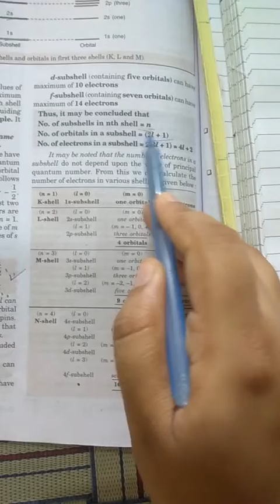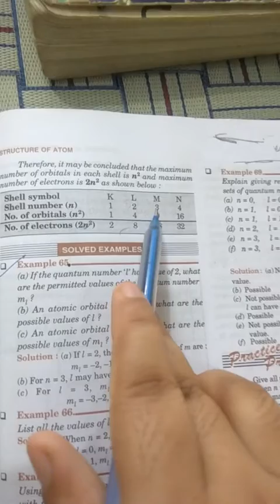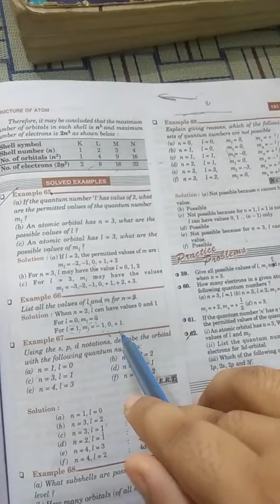Class 11th chapter-2 ( pauli exclusion principle)